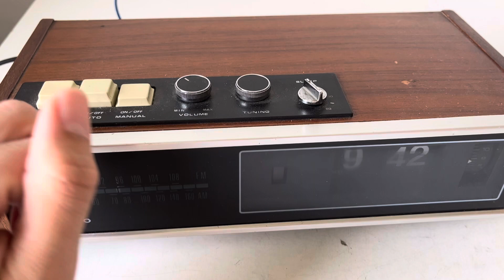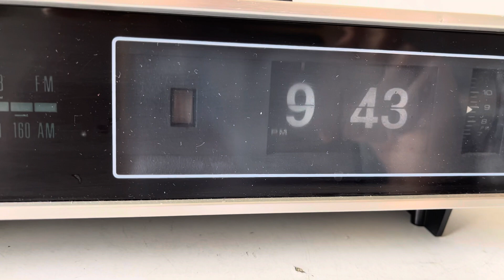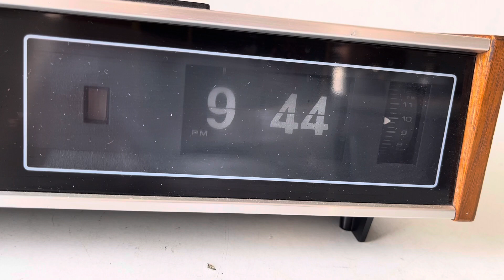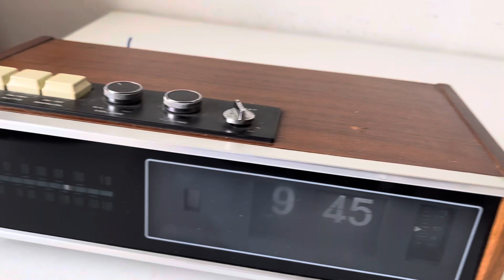Sanyo 10FA-T40WS radio sveglia anni 70 con orologio alarm clock radio test